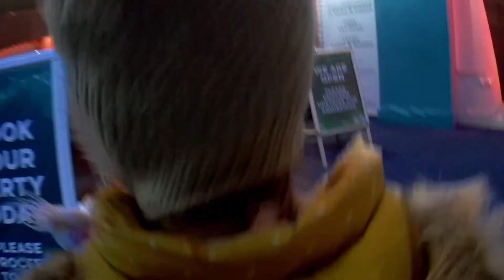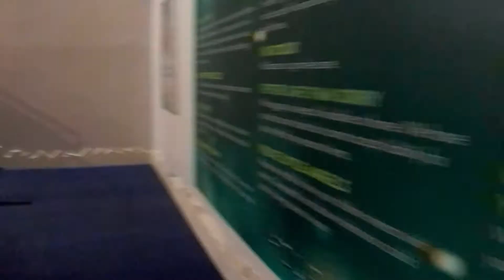Nasz Ulubiony Malpi Gaj